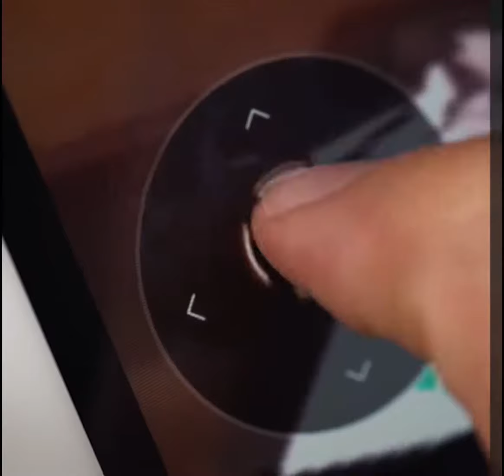Gadgets - Kudrone The Hand Sized Drone | Ludicrous Gadgets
The affordable smart nano drone with 4k, replaceable battery, auto-follow, and precision hovering. Kudrone lets you capture your world like a pro.